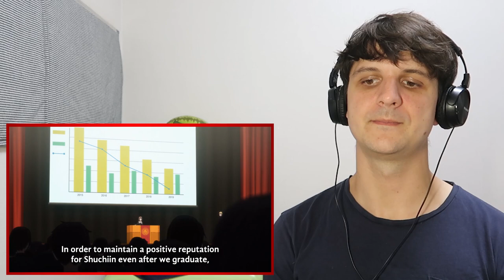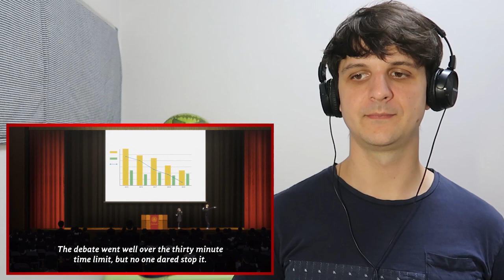Kaguya-sama: Love is War 2x6 Reaction and Commentary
Kaguya-sama: Love is War reaction and commentary series continues Kaguya sama, season 2 episode 6 I Don't Want to Make Miko Iino Smile, I Want to Make Miko Iino Smile, and Kaguya Isn't Getting Called.

In Kaguya episode 2x6, Miko Iino and Miyuki actually make a school assembly fun, Kaguya gets a hit of happy juice to continue the addiction.

Kaguya-sama Love is War synopsis: The great buzz cut debate